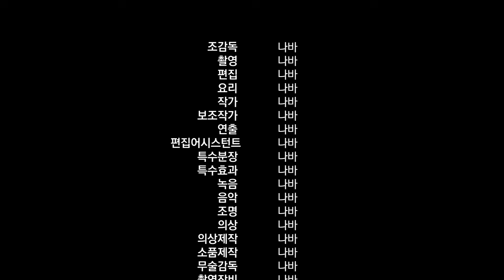입안 얼얼 땀이 쭉쭉 매콤한 해물찜 나바먹방 BRAISED SPICY SEAFOOD ピリ辛の海鮮蒸し 辣辣的辣炖海鲜 ASMR MUKBANG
🎵Track : Melodion Blues -    • [VR] Melodion Blues (Newage/Emotional...
🎵Track : Spring is Here -    • [봄날처럼 산뜻한 신나는음악] Spring is Here | 봄이 ...